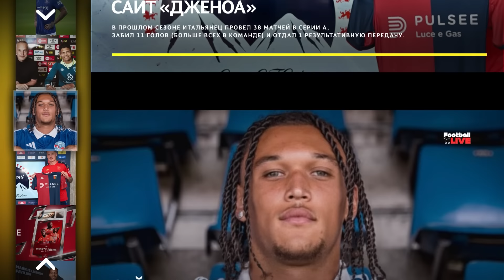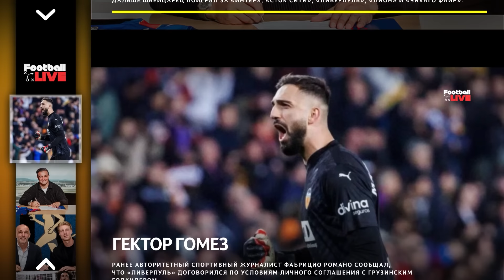СОЛЕР В ВЕСТ ХЭМЕ? | МЮ НУЖЕН ДАНИЛО | СТРАННЫЙ ВЫБОР СИТИ | ТРАНСФЕРЫ 2024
00:13 📢 SHORTS NEWS
      📢 НОВОСТИ 📃:
2:55 👉 «Юнайтед» сделал запрос насчет Данило
3:52 👉 «Ньюкасл» сделал уже четвертое предложение по Гехи
4:48 👉 «Вест Хэм» обратился насчет Карлоса Солера
5:42 👉 «Челси» хочет 60 млн. фунтов за Мадуэке
6:29 👉 «Сити» продвигается в переговорах с Мубамой
7:23 👉 Де Йонга не будет в «Манчестер Юнайтед»
7:57 👉 Феликс готов снизить зарплату ради «Челси»